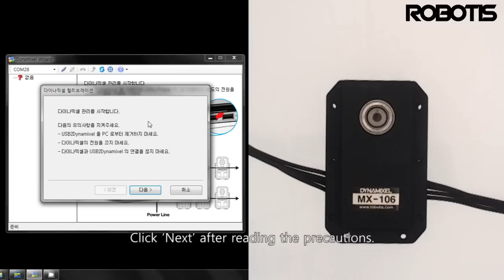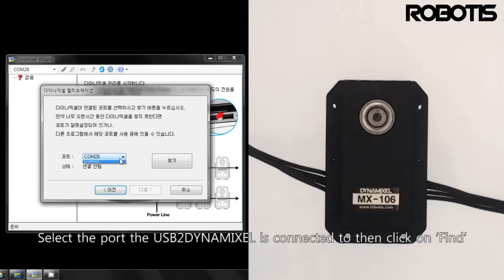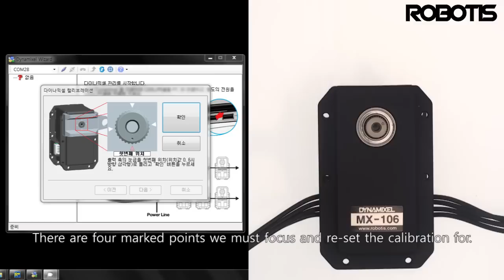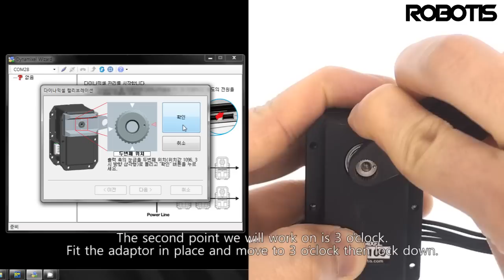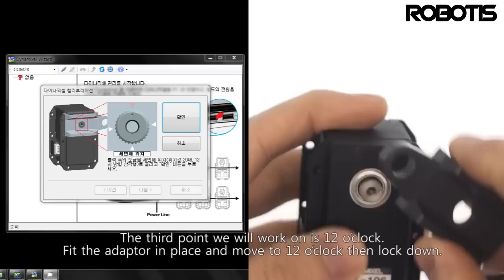[ROBOTIS] FAQ-DYNAMIXEL Gear Calibration (MX 64 / MX-106)-ENG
다이나믹셀 MX-64 및 MX-106 기어 캘리브레이션 하기
DYNAMIXEL Gear Calibration (MX-64, MX-106)